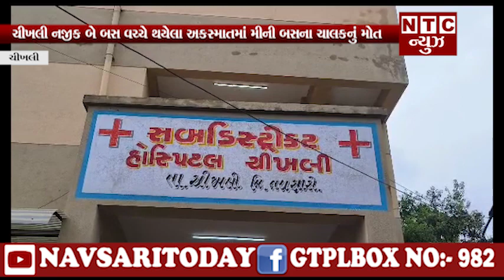| NTC News Navsari/ચીખલી નજીક બે બસ વચ્ચે થયેલા અકસ્માતમાં મીની બસના ચાલકનું મોત